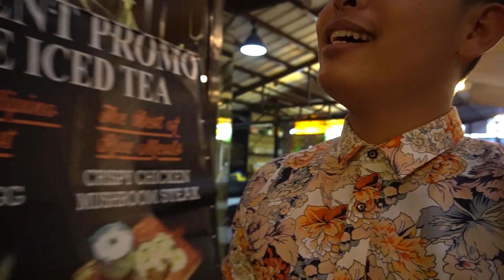2 KILOS Burger Eating Challenge at Chopping Burgh PH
Paano maubos ang 2 kilo ng burger in 5 minutes? hahaha. Look! Chopping Burgh hosted a burger eating challenge for the 4th time! Chopping Burgh Ph is a local made business from Tuguegarao City with branches already nationwide. This burger shop is owned by Mr. Belman Millan